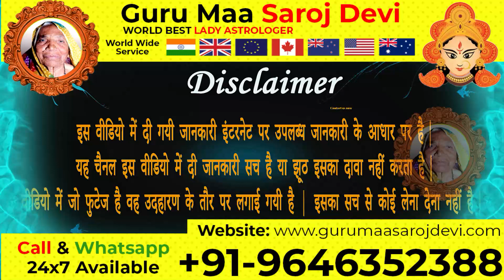काला जादू करने का सही तरीका - Kala Jadu karne ka Tarika ! काला जादू किसने किया है पता लगाने का तरीका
काला जादू
काला जादू के लक्षण
काला जादू करना सीखे
नाम से काला जादू करने का उपाय
काला जादू का काट
काला जादू करने वाले की पहचान
काला जादू का काट क्या है
काला जादू का तोड़ क्या है
कैसे जाने तंत्र-मंत्र या काला जादू हुआ है की नहीं
काला जादू कैसे करे
काला जादू कितना खतरनाक
काला जादू करना सीखे 5 मिनट में
किया कराया दूर करने का उपाय
काला जादू कैसे करे सिर्फ नाम से
काला जादू कैसे सीखे
काला जादू क्यो और कैसे करवाते है
घर बैठे काला जादू करे 20 मिनट में